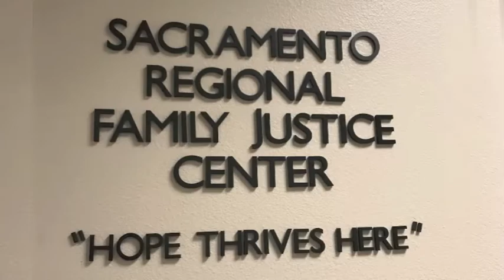Sacramento Regional Family Justice Center- Sharon's story